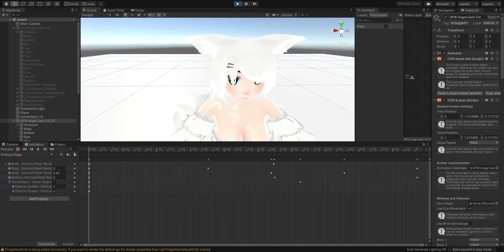Curruption shader 2.0 vrc and cvr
if u want it is at my github and gumroad for free although this version is going to be payed for